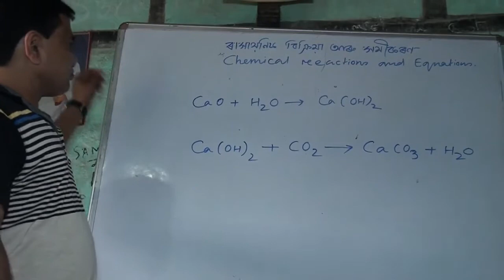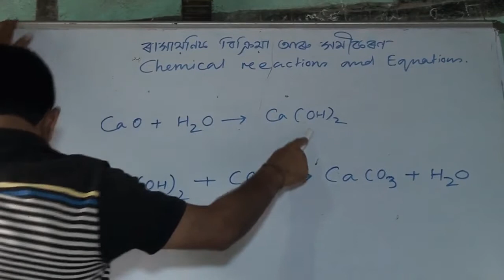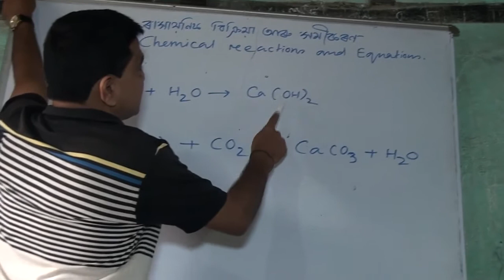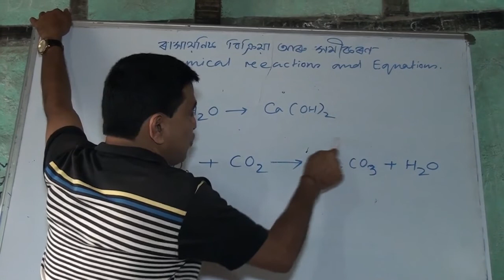General Science for Class X, Chapter 1, Part 7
Malay Dey
Netaji Vidyaniketan HSS, Lanka